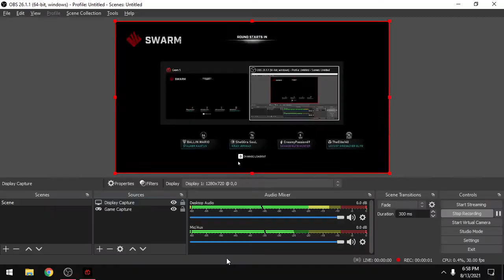fun match - Gears 5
from around a year ago